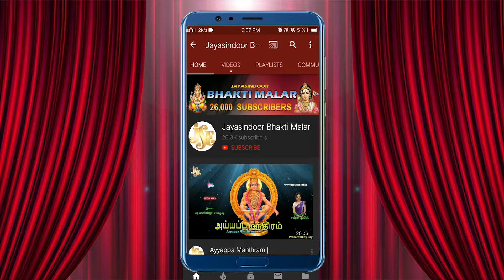Panjamuga Anjaneyar | Lavanya | Jayasindoor Bhakti Malar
Song Name: Panjamuga Anjaneya
Singer: Lavanya
Music, Lyrics: P.R.Nataraj
Album No: JSE-0847
Similar Searches:
Tamil Devotional Songs
Anjaneyar Tamil Devotional Songs
Amma Devotional Songs
Devotional Songs
Anjaneyar Songs
Hanuman Songs In Tamil
Hanuman Tamil Devotional Songs
Tamil Hanuman Devotional Songs
Lord Hanuman Tamil Devotional Songs
Hanuman Tamil Songs
Hanuman Songs Tamil
Anjaneyar Tamil Songs
Jai Hanuman Songs In Tamil
Tamil Songs
Hanuman Devotional Songs
Best Tamil Devotional Songs
Anjaneyar Songs In Tamil
Tamil Hanuman Songs
Anjaneya Songs In Tamil
Devotional Songs Tamil
Hanuman Songs
Anjaneya Songs
Hanuman Jayanti Songs
Bhakti Songs
Anjaneya Swamy Songs
Tamil Bhakti Songs
Lord Hanuman Songs
Bhakti Song
Anjaneya Bhakti Songs
Anjaneya Dandakan
Vidya Bhushan Anjaneya Bhakthi Songs
Anjaneyar Videos
Anjaneyar Powerful Songs
Lord Anjaneyar's Powerful Songs
Lord Anjaneyar Devotional Songs
Lord Anjaneyar Bhakthi Padalgal
Anjaneyar Bhakthi Padalgal
Anjaneyar Bhakthi Songs
Anjaneyar Devotional Songs
Anjaneyar Devotional Video Songs
Anjaneyar Latest Songs
Anjaneyar Songs
Anjaneyar Songs Devotional
Anjaneyar Padal
Anjaneyar Songs Tamil
Anjaneyar Tamil Padalgal
Anjaneyar Tamil Songs
Anjaneyar Video Songs
Songs Of Anjaneyar
God Songs
Panchamuga Anjaneya Songs
Lavanya Songs
P.R.Nataraj Songs